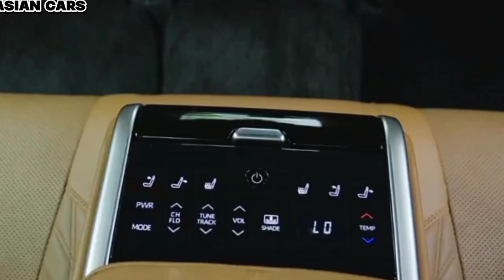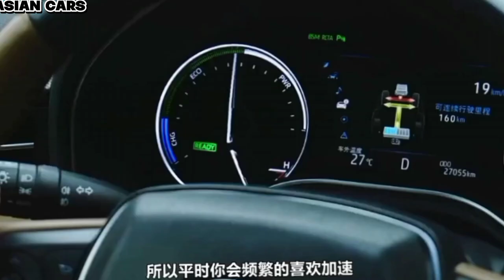Toyota Asian Dragon: Interior, Exterior and First Drive.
Unveiling the Toyota Asian Dragon: Explore the Interior, Exterior, and First Drive Experience.